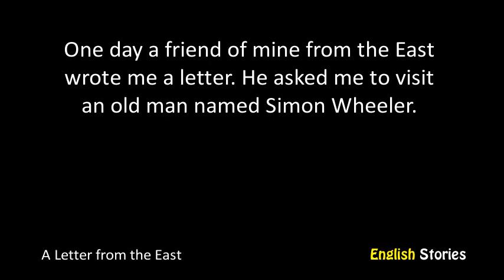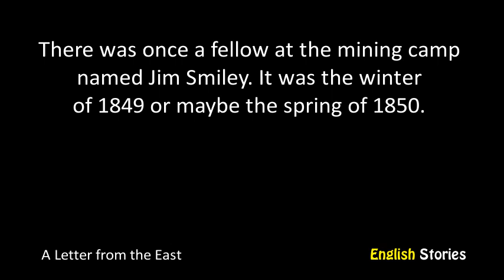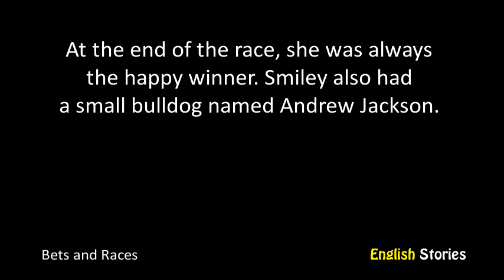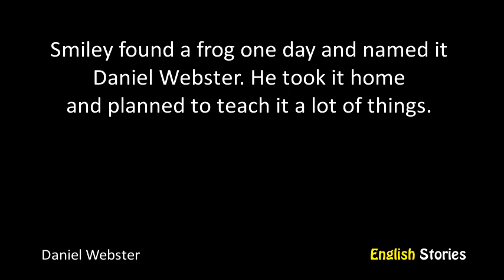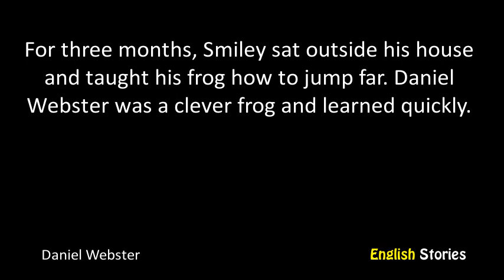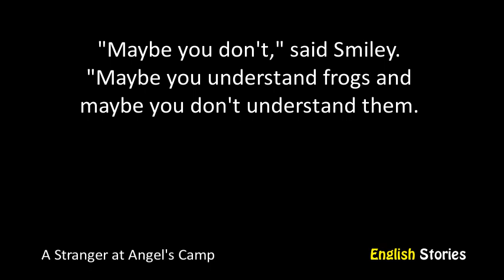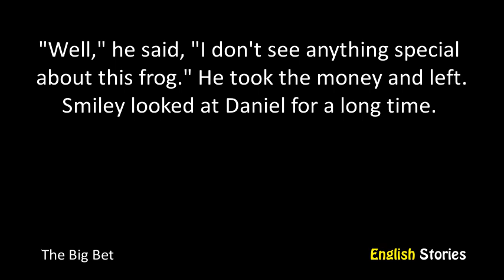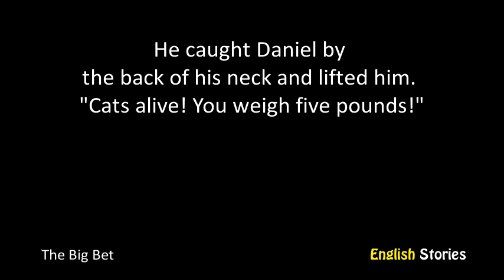The Celebrated Jumping Frog of Calaveras County by Mark Twain - A2 - English Stories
Level: A2 Elementary
Title: The Celebrated Jumping Frog of Calaveras County
Author: Mark Twain
Accent: British English